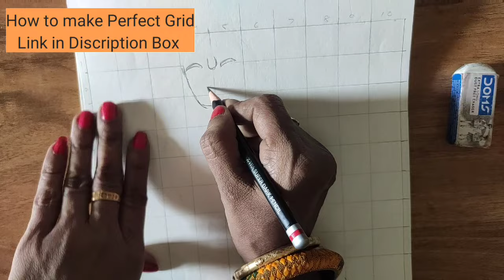Govardhan Puja Special Drawing | step by step|pencil colour sketch| beginners | art l cute | krishna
Hello friends
In today's video we will learn how to draw Bal Gopal drawing step by step with grid method.

Video Highlights.

Laddu gopal drawing easy
Cute Bal gopal drawing
Easy krishna drawing
Krishna drawing pencil easy
how to draw Krishna face
gopal thakur drawing
Little Krishna drawing
bhagwan ji ki drawing easy
lord Krishna
govardhan Puja Special drawing
Krishna image outline
beautiful Krishna drawing
latest Krishna drawing
pencil colour  drawing
festival
Indian God lord Krishna
makhanchore
youtube Krishna tutorial